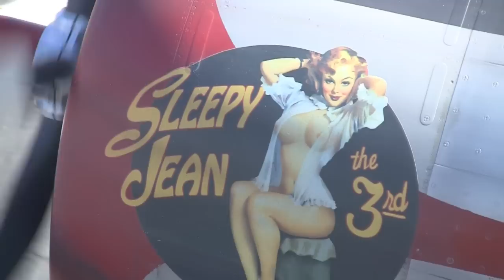COM ARF P 47 Maiden having Engine problem with Mokie 250 Chino 2016 Nov